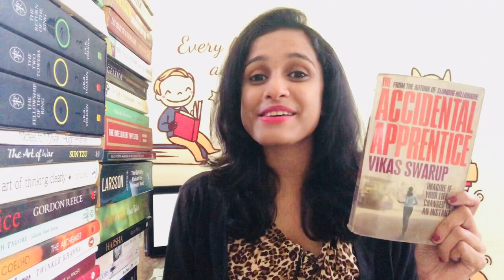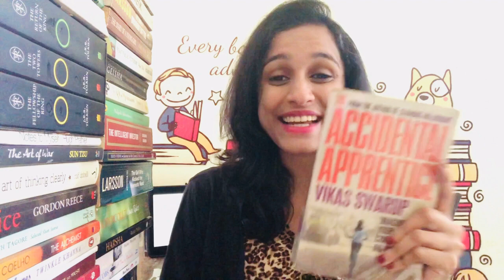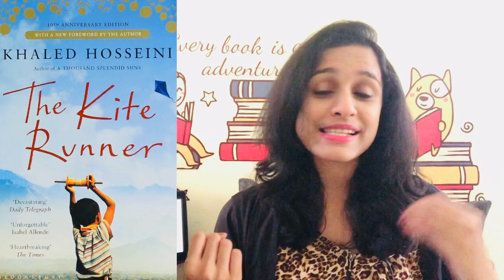Books to Gift Friends || Best Choice of Books for Gifting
Hey, Here is the list of the Best Books to Give your Friends (be it non readers/beginners or avid readers).

The Accidental Apprentice, Vikas Swarup
The Silent Patient, Alex Michaelides
Truly Devious, Maureen Johnson
Truly Devious (Trilogy), Maureen Johnson
The Housekeeper and the Professor, Yoko Ogawa
The Kite Runner, Khaled Hosseini

Secret Santa Gift for friends|| Secret Santa Gift for your colleagues

Enjoy Gifting!!!